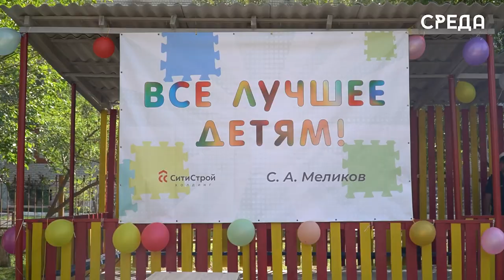Новую детскую площадку для детей военнослужащих построили в Каспийске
В воинской части г.Каспийска состоялось открытие новой детской площадки для семей военнослужащих. Отметим, что новая игровая зона была реализована по просьбе вдовы военнослужащего, погибшего при СВО, которая обратилась к Главе Дагестана Сергею Меликову, и по его поручению стартовало строительство.
Официальная церемония открытия объекта началась с приветственной речи капитана первого ранга КФЛ Сергея Ракаускаса.